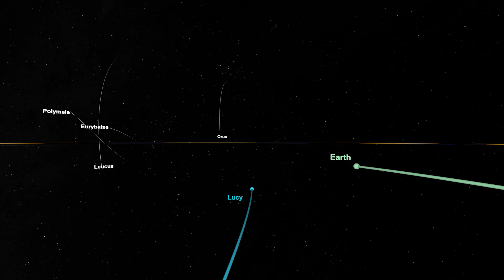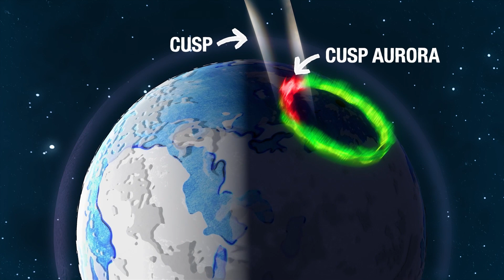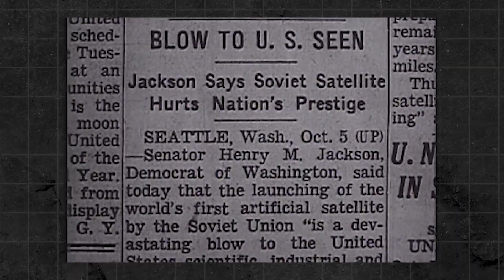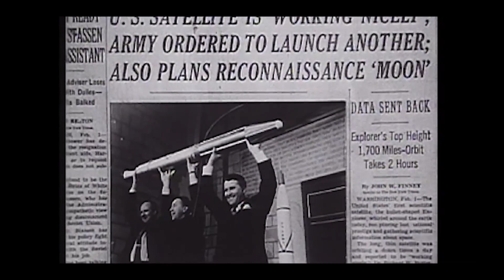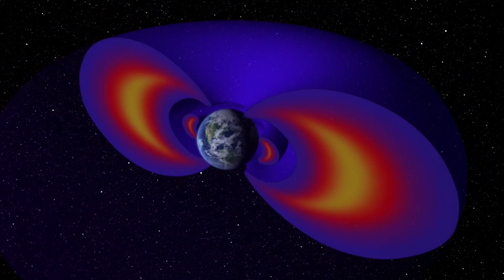Find Inner Peace: Soothing Music for Meditation, Yoga, and Relaxation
Relax and unwind with our collection of soothing music, perfect for meditation, yoga, and relaxation. Let the calming melodies take you on a journey of inner peace and tranquility. Discover the ultimate soundtrack for your mindfulness practice and embrace serenity. Tune in now and find your zen.

Amir_Pouresmaeili
Amirpouresmaeili